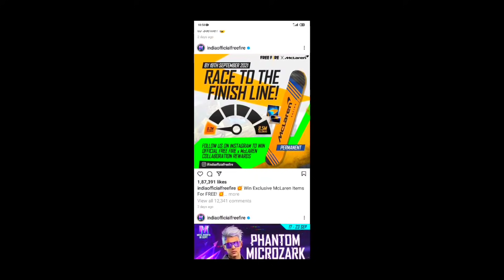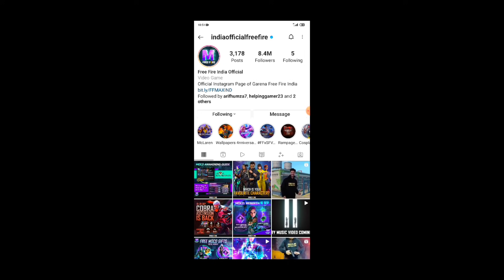FREE FIRE REDEEM CODE TODAY -iPhone 7,7Plus,8,8Plus,X,XS,XSMAX,XR,11,11Pro,11ProMax,SE,12,12Pro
InGameName - H.G_GENIUS
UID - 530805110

(4)3 OCTOBER REDEEM CODE IN FREE FIRE
(5)LIVE WATCHING REDEEM CODE IN FF
(6)FFIC LIVE WATCHING REWARDS
(7)TOTAL GAMING
(8)FREE FIRE NEW EVENT FULL DEATILS
(9)REDEEM CODE
(10)FFIC REWARDS REDEEM CODE

Peace🎗